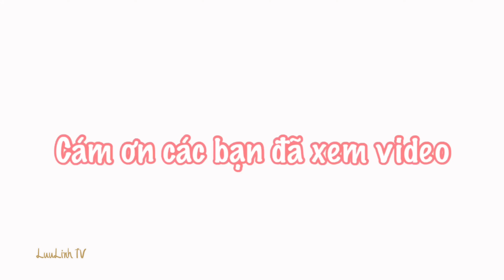LuuLinh Chụp Hình Ngoại Cảnh Cho Tiệc HẤP HÔN (31) | LuuLinh TV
📍Đoàn Quang Huy
Địa chỉ: Khu 1, TT. Mỹ Phước, Tân Phước, Tiền Giang
Điện thoại: 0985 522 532 & 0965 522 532